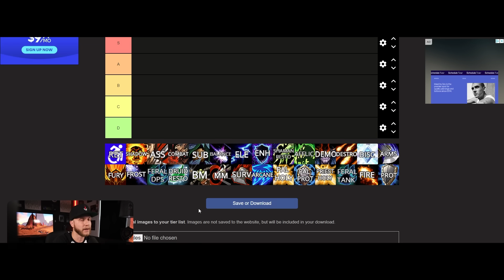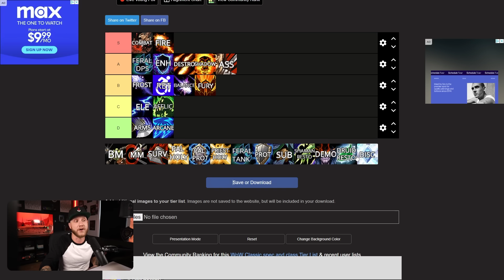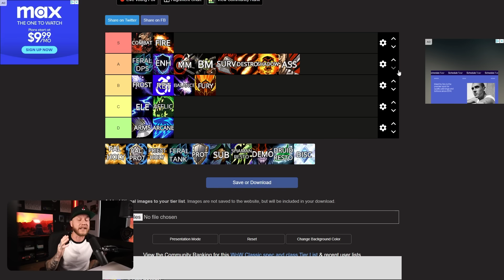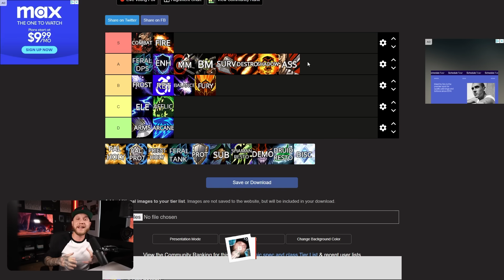ULTIMATE DPS Tier List For Season of Discovery Phase 4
Not sure what you want to level in Phase 4 Season of Discovery? Well don't worry because I've spent a ton of hours on the Phase 4 PTR, and I've got you covered. In this video let's go over where every DPS class stands on the rankings moving into Phase 4.

🚀 Use this guide to level SUPER FAST and FIND EVERY RUNE